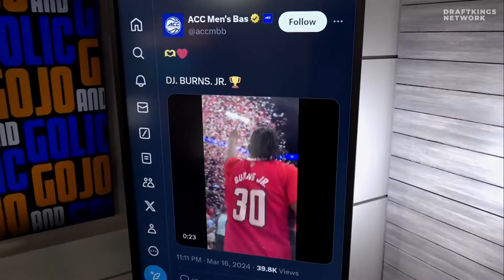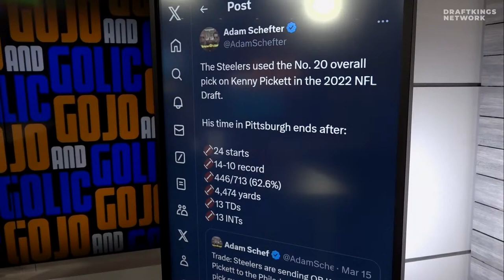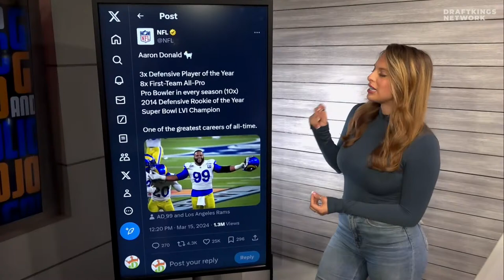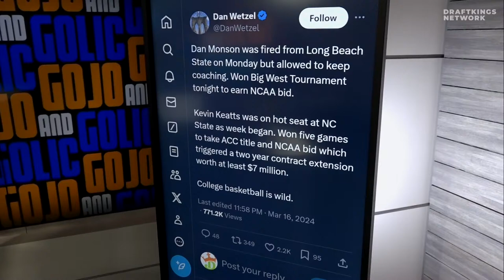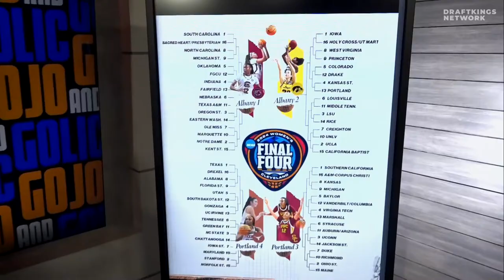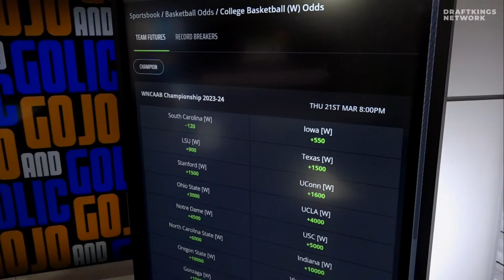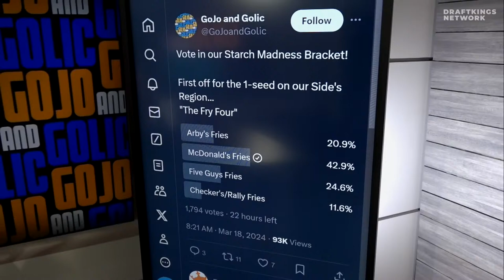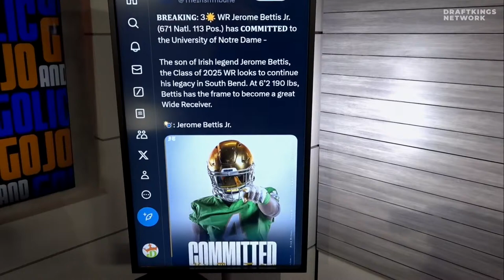Justin Fields ➡️ Pittsburgh, Starch Madness, INTV ND 🏀 Women's HC Niele Ivey | GoJo & Golic | Mar 18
MONDAY MOVES 🙌 LIVE 8-10a ET!!!

-Goodbye Pickett, Hello Fields in Pittsburgh
-Introducing STARCH MADNESS Bracket
-ND Women's HC Niele Ivey in Hour 2
-Men's Bracket Revealed
-Aaron Donald Retires
-All-Weekend Teams